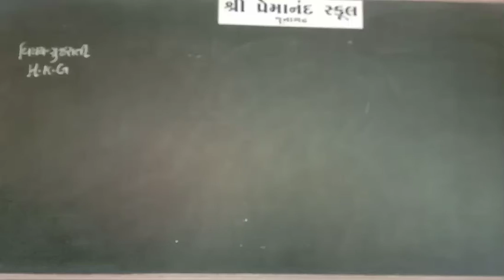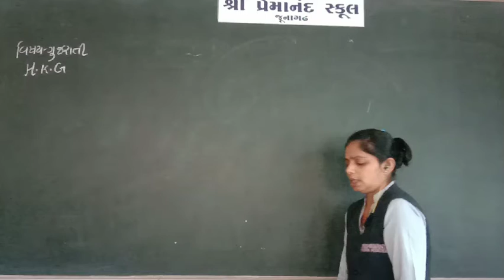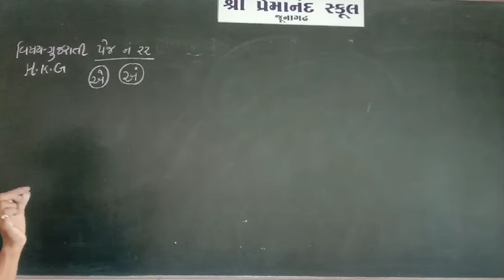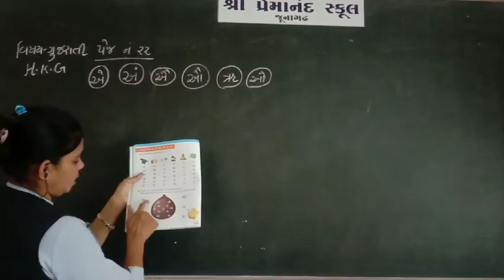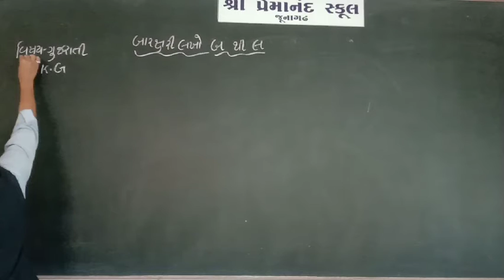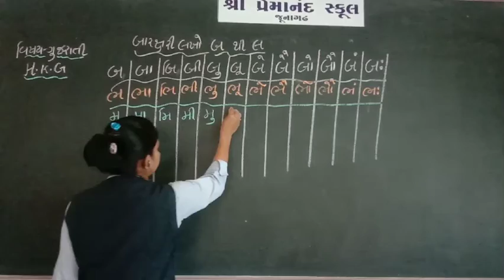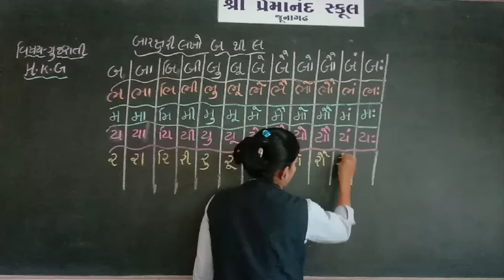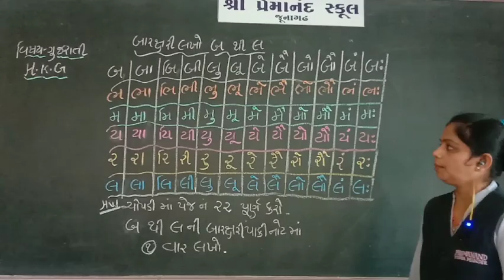std-- H.K.G sub- Guj. Date- 24/8/2021 lec- 30